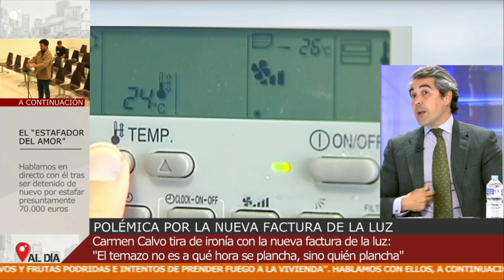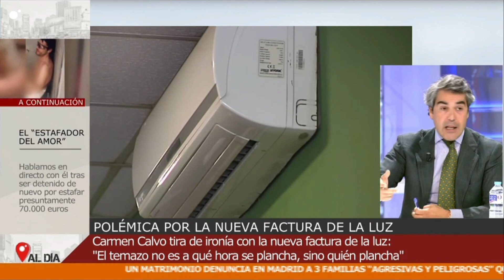Israel García-Juez y la insoportable levedad del machismo.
Cuando eres tan, tan machista...¡¡no tienes remedio!!